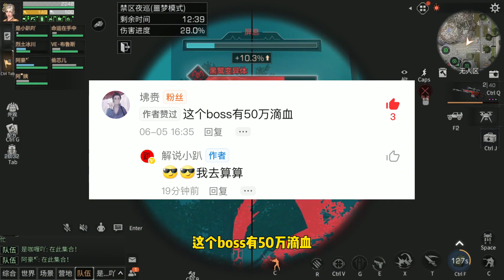明日之后：120万血量！夜巡BOSS居然有这么肉！